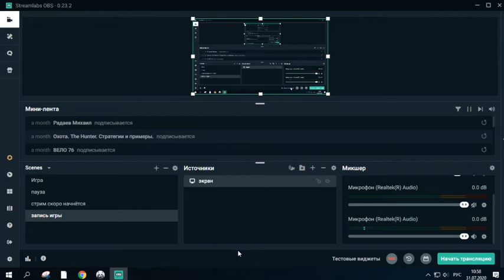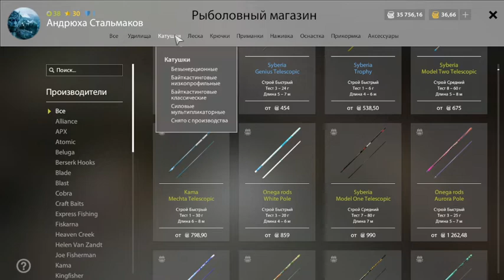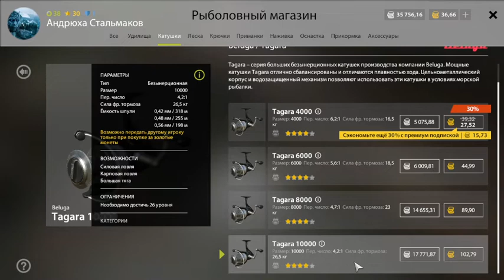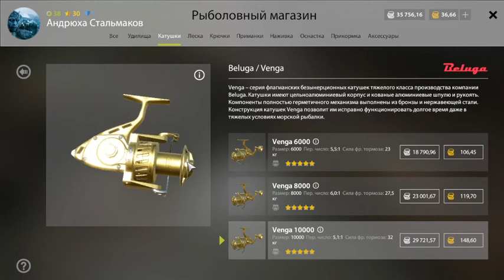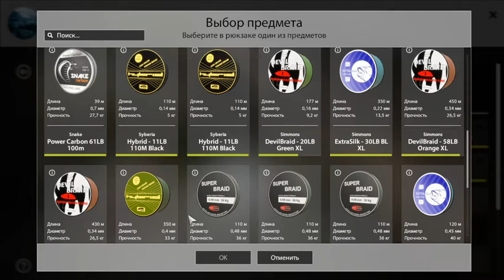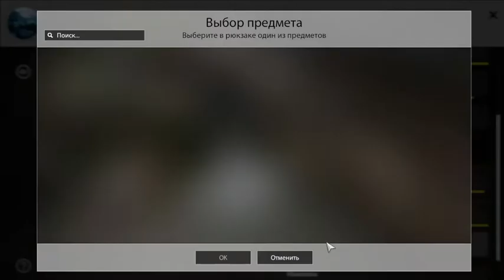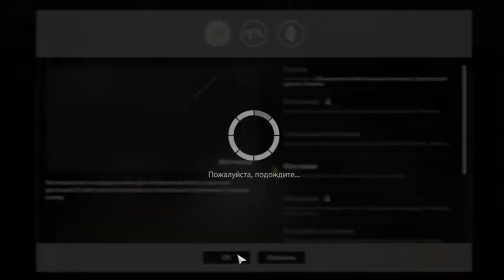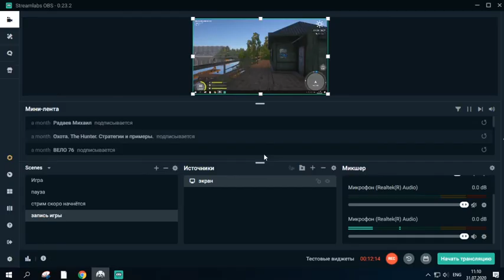Русская рыбалка 4. Покупаю катушку Beluga Venga 10000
Русская рыбалка 4.рр4, Покупка катушки Beluga Venga 10000. Russian fishing 4. Ловля на матчевое удилище.